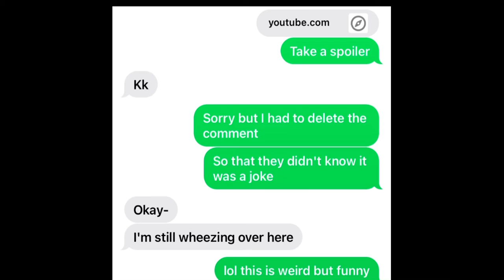Forever with you meme(twist)[ITS A JOKE!!!]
If you didn’t understand what the twist is it was the ship.